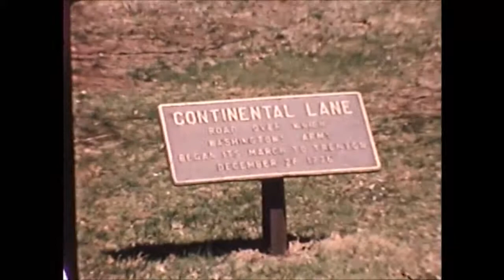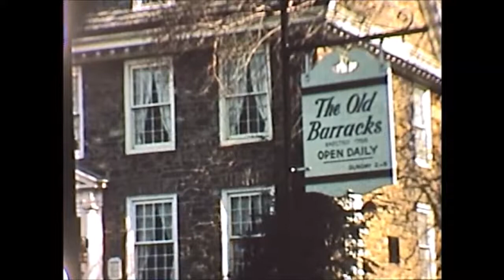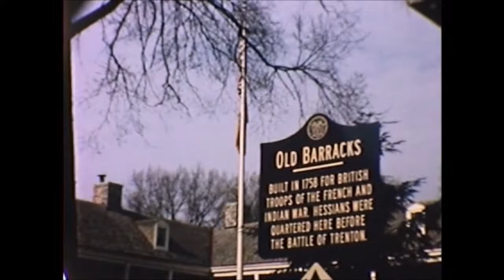1964 Trenton Historical Visit